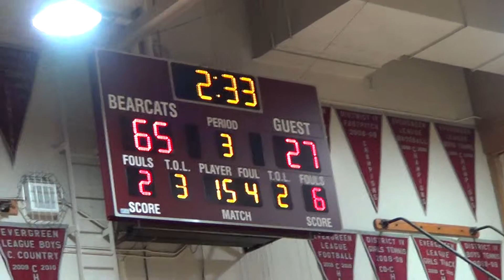01076 Boys LK Roosevelt v MWP 2/27/2016